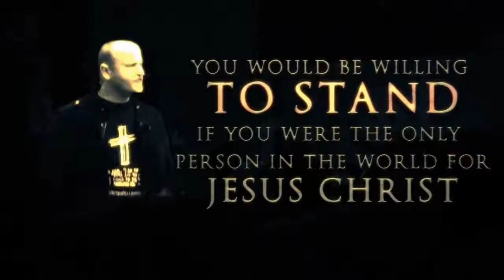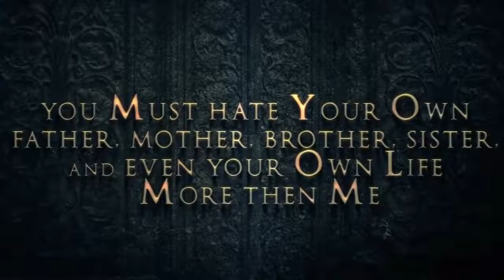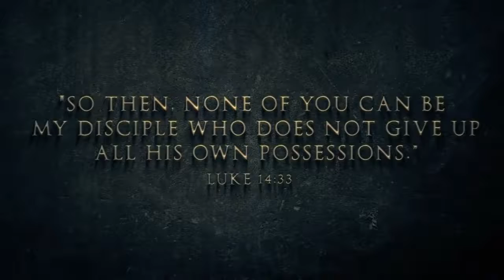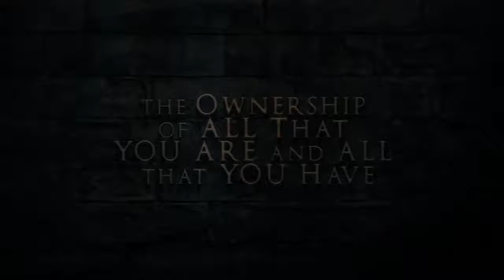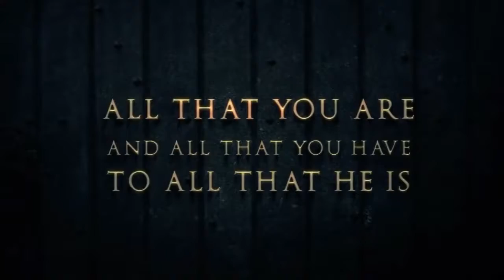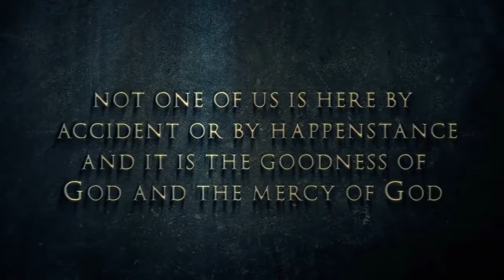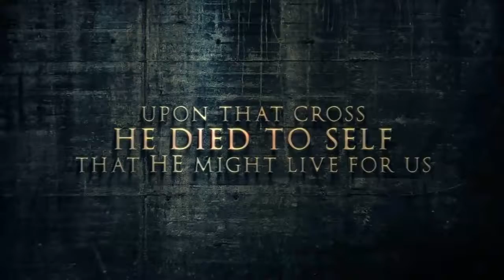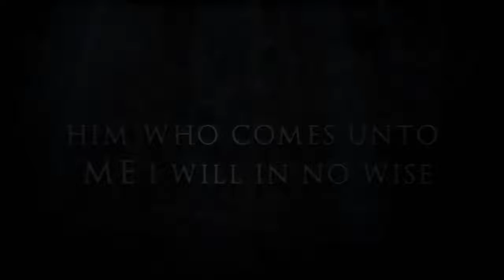It Will Cost You Everything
So therefore, any one of you who does not renounce all that he has cannot be my disciple. - Luke 14:33 MP3 Romanian, French, Indonesian, Portuguese, Romanian, Chinese Captions/Subtitles English, French, Romanian, Indonesian, Portuguese Captions Available. Steve Lawson